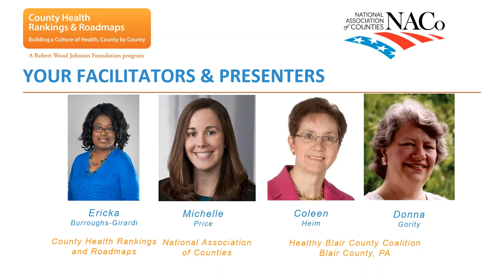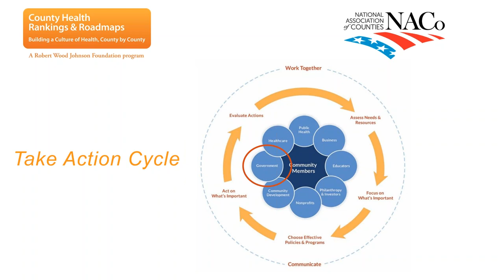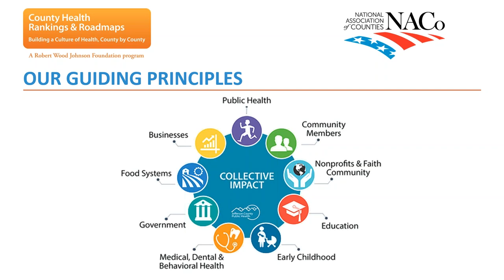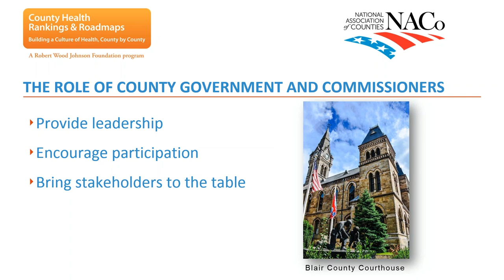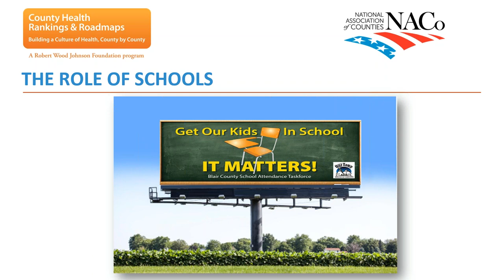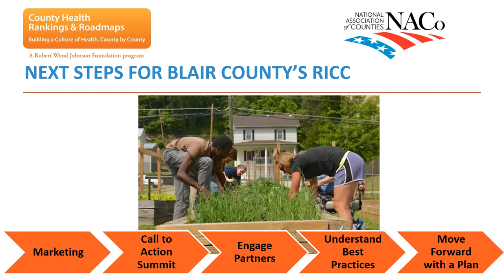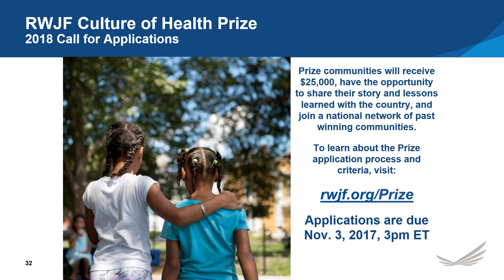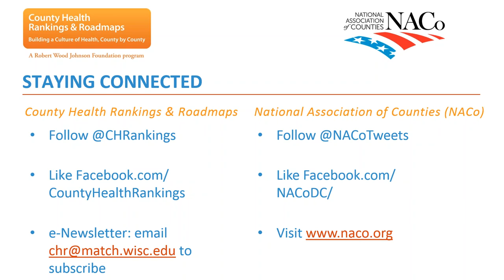Webinar: Creating Pathways to Opportunity for Youth and Young Adults - August 24, 2017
How communities support young people in their transitions into adulthood is an important indicator of societal well-being. Nationwide nearly 5 million youth between the ages of 16 and 24 are considered “disconnected,” meaning not in school or the workforce. The overall rate of disconnection is 12 percent—or nearly 1 in 8 youth—and even higher in rural counties, as well as among African American, Native American and Hispanic youth. These youth represent enormous potential for our nation’s economic and social development, and creating opportunities can have a positive effect on the health of future generations. Join County Health Rankings & Roadmaps and the National Association of Counties as we co-host this webinar highlighting the data, evidence and actions communities can take to create opportunity pathways for youth. We will highlight one community involved in the Rural Impact County Challenge, Blair County, Pennsylvania, which is effectively engaging policymakers, businesses, schools, and other community leaders to create opportunities for youth.